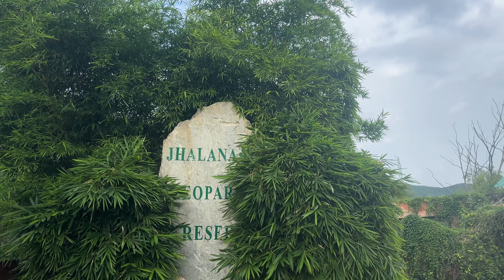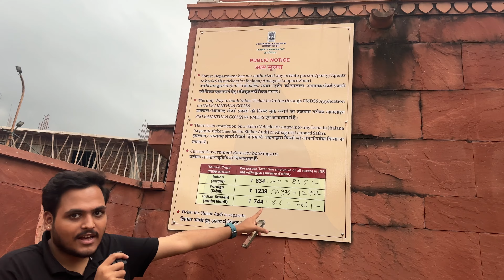Jhalana Leopard Safari Monsoon | Booking , Timing | Jaipur | हिन्दी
Location Jhalana Leopard Safari Park
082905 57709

1.

Unlimited dal bati
dhaba in jaipur
Food in Jaipur
Unlimited food in jaipur
street food in jaipur
restaurants in jaipur
Buffet food in jaipur
MONTHS JHALANA SAFARI TIMINGS:
From 1st Aug to 31st Oct 06:45 am – 09:15 am | 03:45 pm – 06:15 pm
From 1st Nov to 31st Jan 07:00 am – 09:30 am | 03:15 pm to 05:45 pm
From 1st Feb to 31st march 06:15 am – 08:45 am | 03:45 pm to 06:15 pm
From 1st April to 31st May 05:45 am – 08:15 am | 04:15 pm to 06:45 pm
From 1st May to 31st July 05:45 am – 08:15 am | 04:45 pm to 07:15 pm

Best Time To Visit Jhalana Leopard Safari Park

Q. What is Jhalana Leopard Reserve?

Jhalana Leopard Reserve is a wildlife conservation area located in Jaipur, Rajasthan, known for its population of leopards and other wildlife.

Q. Where is Jhalana Leopard Reserve located?

Jhalana Leopard Reserve is situated within the city limits of Jaipur, making it unique as an urban wildlife conservation area.

Q. How big is Jhalana Leopard Reserve?

The reserve spans approximately 24.45 square kilometers.

Q. What wildlife can be found in Jhalana Leopard Reserve?

The reserve is known for its leopard population, and visitors may also encounter various bird species and other wildlife.

Q. Is there any accommodation available within Jhalana Leopard Reserve?

As of my last update, there might not be accommodations within the reserve itself, but Jaipur city offers a range of lodging options.

Q. How can I reach Jhalana Leopard Reserve?

Visitors can reach Jaipur by air, train, or road, as it is well-connected to major cities in India. From Jaipur, the reserve is easily accessible.

Q. Are safaris available in Jhalana Leopard Reserve?

Yes, guided leopard safaris are available, providing visitors with the opportunity to observe leopards in their natural habitat.

Q. Is Jhalana Leopard Reserve open to the public?

Yes, the reserve is open to the public, and visitors can explore it through guided safaris.

Q. What is the best time to visit Jhalana Leopard Reserve?

The best time to visit is typically during the winter months (October to March) when the weather is more pleasant.

Q. Is there an entry fee for Jhalana Leopard Reserve?

Yes, there is usually an entry fee for visitors, and it may vary for Indian and foreign tourists.

Jhalana Leopard Safari Park

Jhalana Leopard Safari Park is a popular wildlife sanctuary located in Jaipur, Rajasthan, India. The park is known for its thriving leopard population and provides a unique opportunity for wildlife enthusiasts and tourists to spot leopards in their natural habitat.

Jhalana Conservation Reserve or Jhalana Leopard Safari Park is known for its population of leopards and is considered a unique wildlife habitat within an urban landscape. The reserve covers an area of about 24 square kilometers and is home to a variety of flora and fauna. The presence of leopards in close proximity to the city of Jaipur makes Jhalana Conservation Reserve an interesting and important site for wildlife enthusiasts and researchers.

The park is home to a significant population of leopards. The rocky terrain and vegetation in the area provide an ideal habitat for these elusive big cats. Apart from leopards, the park also houses other wildlife species such as blue bulls, spotted deer, and various bird species.Visitors can explore the park through guided safaris. The safaris are conducted in open vehicles, allowing tourists to have a close encounter with the wildlife. The early morning and late afternoon safaris are considered the best times for leopard sightings.

History Of Jhalana Leopard Safari Park Jaipur

The Jhalana Leopard Safari Park in Jaipur, Rajasthan, is a relatively recent addition to the city's attractions. The park was officially inaugurated in December 2016, with the primary aim of promoting eco-tourism and providing a habitat for leopards within the urban landscape. Here's a brief history of the Jhalana Leopard Safari Park:

Establishment of the Pak: The idea to convert the Jhalana area into a leopard safari park was conceived to address the growing human-leopard conflict in the region. The rocky terrain and scrub vegetation of Jhalana provided a suitable environment for leopards, and creating a dedicated safari park was seen as a way to conserve the species while offering a unique experience for visitors.